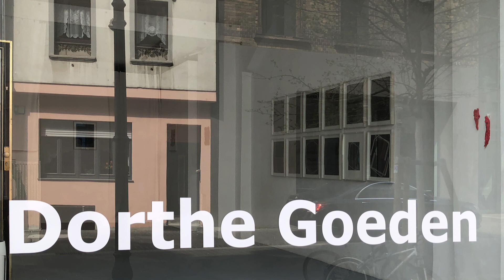Dorthe Goeden: "shifting" - Ausstellung im KM570, Kunstverein Mittelrhein e.V.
Ein Video von TALKING ART.